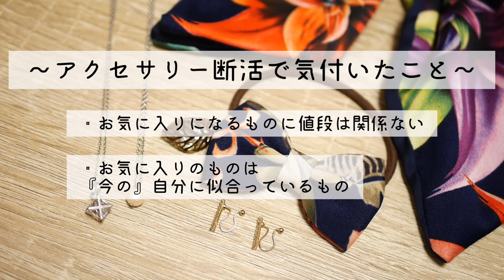似合わないアクセサリーを手放す｜アクセサリー収納｜まったり断活｜見習いミニマリスト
今回は、お気に入りアクセサリーの紹介と断活をしました！

見習いミニマリストといえど、
やっぱり可愛いイヤリングは手放せません…
全部お気に入りだし、
付けるとテンションが上がるので、
量を多く持ってしまうものの一つです.

皆さんにも、
「ミニマリストに憧れているけど、これだけは集めてしまう！」
というものはあるでしょうか？
あれば教えてください♪

前回の断活動画はこちら↓
『まったり断活〜シューズクローゼット編〜』